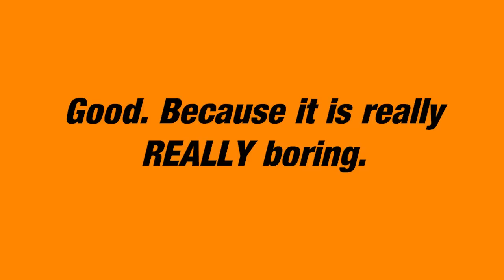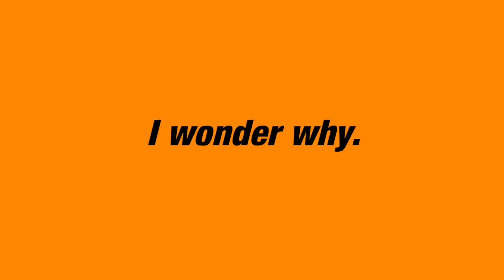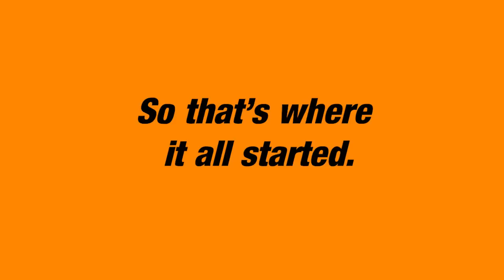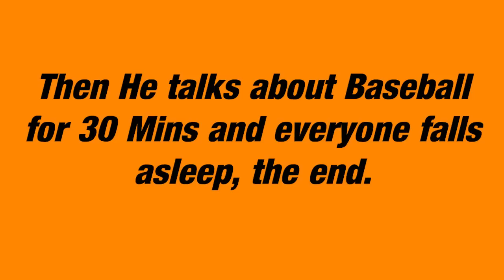WingsOfRedemption Dies Constantly In Elden Ring And Sends Viewers To Bed In Snooze Stream